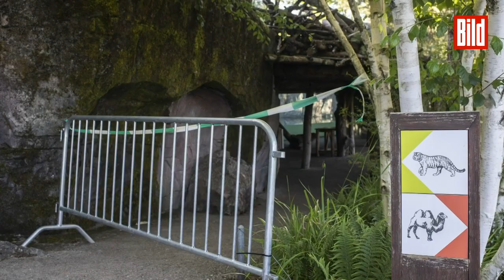Züricher Zoo: Tierpflegerin von Tiger zerfleischt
Todes-Drama im Züricher Zoo: Tigerdame Irina (5) attackierte am Samstag eine Pflegerin (55), die schon seit über Jahre in dem Zoo arbeitete – und verletzte die Frau tödlich! Die Umstände des Vorfalls werden derzeit von der Staatsanwaltschaft und der Züricher Stadtpolizei untersucht.